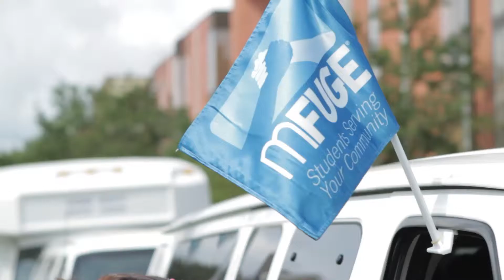mFUGE Promo for Parents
This video is for parents who have questions or want more information about the Christ Church Youth Summer Mission Trip to Charleston, SC from July 13-17 for an mFUGE camp.